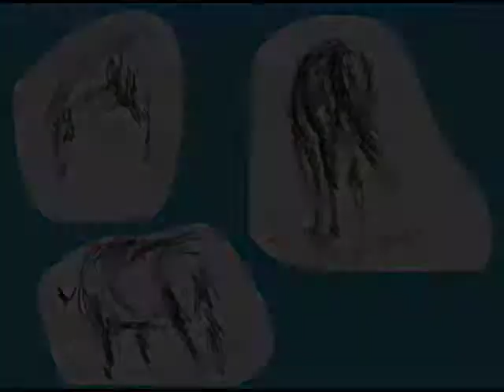Summer Sunlight: a Provence sketchbook 2007